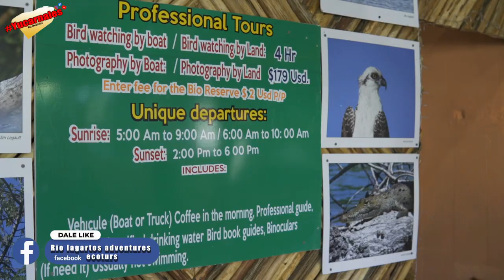Rio Lagartos y Las Coloradas Yucatán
Yucarnales el día de hoy estuvimos en un tour con los amigos de rio lagartos adventure donde pudimos ver avistamientos de la fauna y flora de la zona
ayúdanos compartiendo y comentando